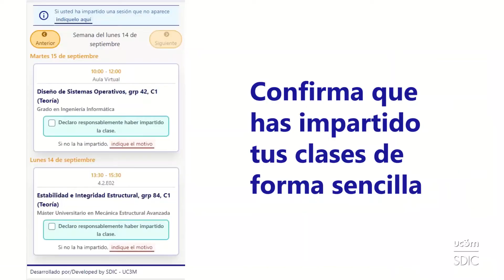Nueva aplicación Clases Impartidas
Este nuevo curso se ha mejorado el sistema de gestión de clases impartidas, sustituyendo las hojas de firmas por una sencilla aplicación que facilitará este proceso y que además supondrá una mayor seguridad para todos.